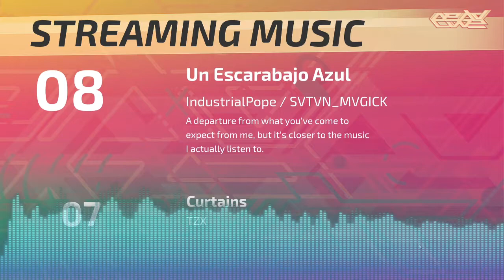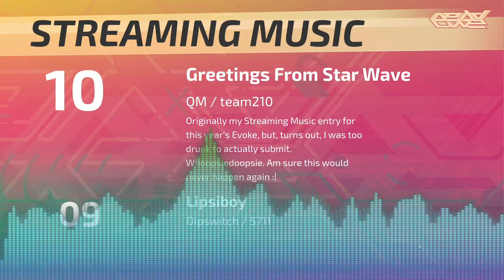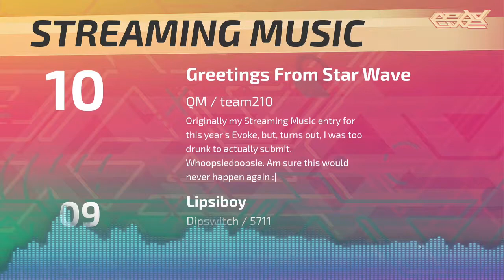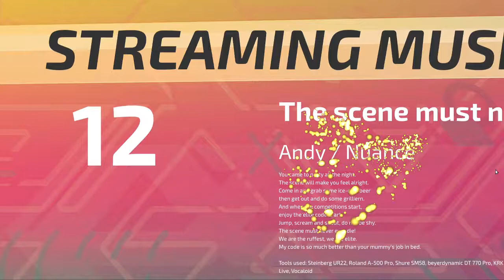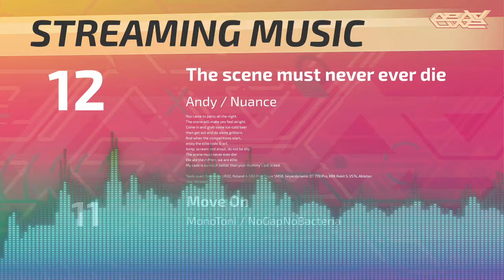Deadline Party 2019 in Berlin - Streaming Music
Entry must be in MP3, OGG, OPUS or FLAC format.
Maximum playing time is 4 minutes. If your entry is longer it will be faded out between 4:00 and 4:10
Do not use any copyrighted material in your track.
Entries will be played back using the latest XMPlay.